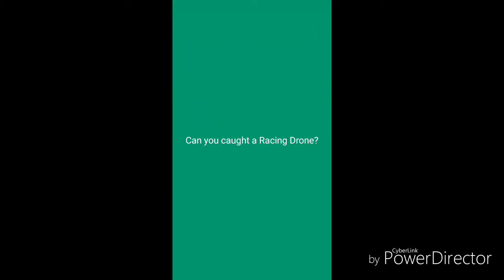Can you caught a Racing Drone?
Hello everyone  in this video I was curious  if you can caught  a Racing Drone  out of mid air or not. Gotta see what happens. Can I do it or not watch till the end of the video  to see if you can or not.